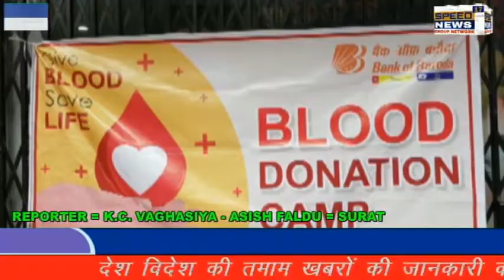SURAT માં બેંક ઓફ બરોડા દ્વારા રક્તદાન શિબિર નું આયોજન કરવામાં આવ્યું.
સુરત માં બેંક ઓફ બરોડા દ્વારા રક્તદાન શિબિર નું આયોજન કરવામાં આવ્યું..

સમગ્ર ભારત દેશ માં કોરોના ચાલી રહ્યો છે ત્યારે રક્ત ની અછત પડતી રહતી હોઈ છે અને રક્ત લેવા માટે ક્યારેક લાઈન માં પણ ઉભું રહવું પડે છે ક્યારેક તો બ્લડ બેંક માં પણ રક્ત ની અછત હોઈ છે. ત્યારે આજે સુરત માં વરાછા વિસ્તાર માં સરથાણા જકાતનાકા પાસે આવેલ દિપકમલ શોપિંગ માં બેંક ઓફ બરોડા દ્વારા રક્તદાન શિબિર નું અયોજન કરવામાં આવ્યું હતું.લોકો ને રક્ત મડી રહે તે માટે 15 દિવસ થી અલગ અલગ બ્રાન્ચ માં રક્તદાન શિબિર નું આયોજન કરવામાં આવ્યું હતું. ત્યારે સરથાણા વિસ્તાર ની બ્રાન્ચ માં 100 બોટલ નો ટારગેટ કરવામાં આવ્યો હતો અને રાકતદાતા ઓ ને ગિફ્ટ આપી ને સન્માન કરવામાં આવ્યા હતા. લોકો ને સરળતાથી રક્ત મળે તેમાટે બેંક ઓફ બરોડા ની તમામ બ્રાન્ચ માં રક્તદાન શિબિર નું આયોજન કરવામાં આવશે..

કેમેરામેન કે.સી. વઘાસિયા સાથે આશિષ ફળદુ સુરત..